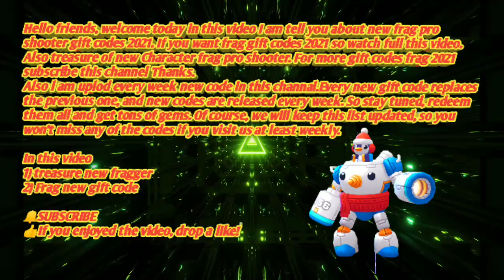🔥FRAG GIFT CODE 🎁 +NEW FRAGGER"🐧" 😱 REACTION!🎯 FRAG PRO SHOOTER GIFT CODES 2021#FRAG#frag Gift Code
🔥GIFT CODE 🎁🎁 +NEW FRAGGER "DEMON GIRL" 😱 REACTION! 🎯 FRAG PRO SHOOTER

Hello friends, welcome today in this video I am tell you about new frag pro shooter gift codes 2021. If you want frag gift codes 2021 so watch full this video. Also treasure of new Character frag pro shooter.

Also l am uplod every week new code in this channal.Every new gift code replaces    the previous one, and new codes are released every week. Of course, we will keep this list updated, so you won’t miss any of the codes if you visit us at least weekly.